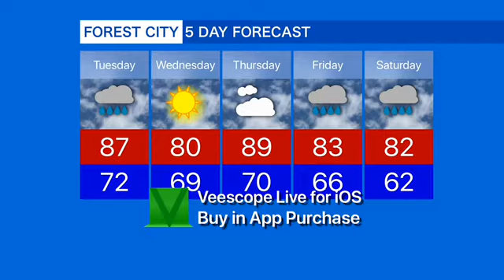Kings Mountain News Now!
Right now news!